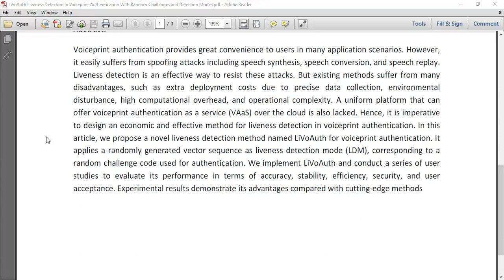LiVoAuth Liveness Detection in Voiceprint Authentication With Random Challenges and Detection Modes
IEEE PROJECTS 2024 TITLE LIST

* Complete Source Code
* Complete Documentation
* Complete Presentation Slides
* Flow Diagram
* Database File or Dataset
* Screenshots
* Execution Procedure
* Video Tutorials
* Supporting Softwares

Support Specialization
* 24/7 Support
* Ticketing System
* Voice Conference
* Video On Demand
* Remote Connectivity
* Document Customization